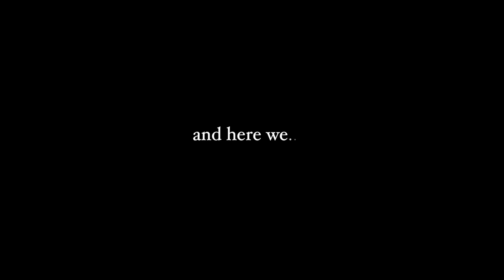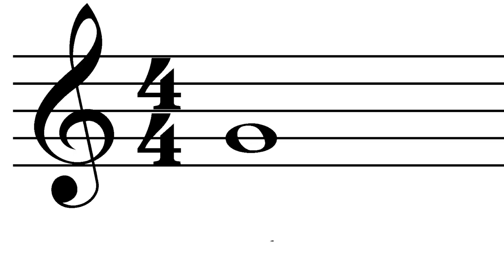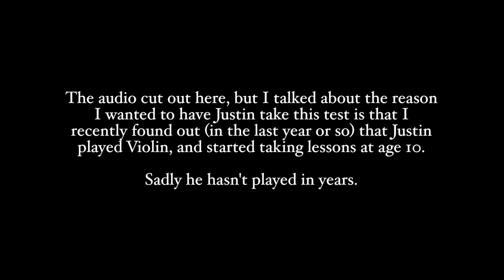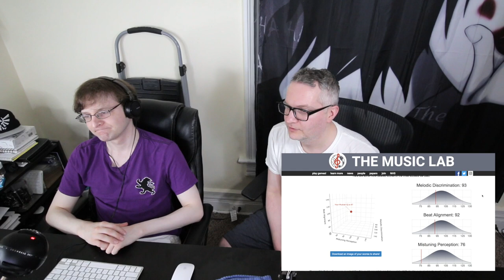Justin takes the Harvard Music IQ Test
Just for funsies.

"Violin Concerto in E Minor"
composed by Felix Mendelssohn

Performed by:
Anne Sophie-Mutter (violin),
Gewandhausorchester Leipzig, Kurt Masur (conductor)

Licensed by UMG
(on behalf of Deutsche Grammophon),
EMI Music Publishing, Public Domain Compositions,